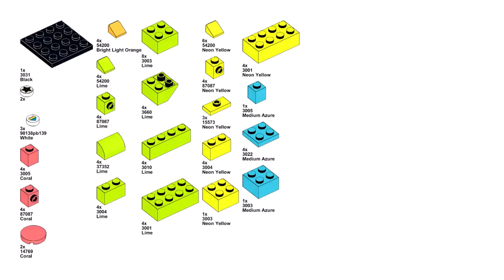CHRISTMAS TREE Lego classic 11027 ideas How to build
How to build a Christmas tree with Lego classic 11027 ? Following this instruction, you can make a Christmas tree using only the parts of the Lego classic 11027